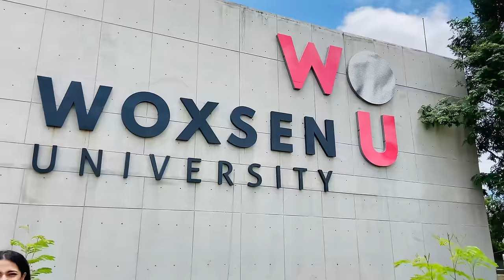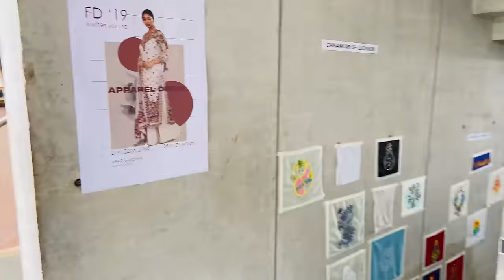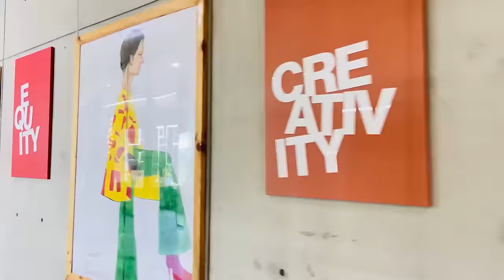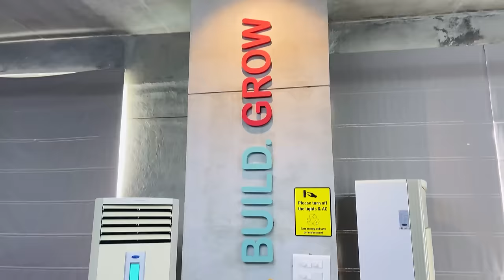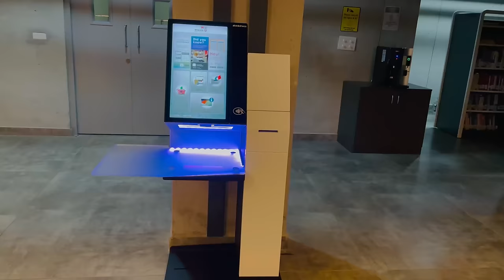WOXSEN UNIVERSITY, HYDERABAD - Full Campus Tour | Watch Before You Join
Hello Everybody, This video is the Official Woxsen University Campus Tour. This video provides all the details which the students need to know about the campus of Woxsen University in Hyderabad, the facilities the campus provides, Hostel rooms, various rules/regulations, sports facilities, the mess area, various labs etc. I would be showing you the inside of the Woxsen University.

I would like to thank Eshana Ma'am & Nitin Sir and the higher Management for allowing me to take the tour of the campus.

Please Refer to the Time Stamps
00:00 - 01:30 - Woxsen University Gate & Entry
01:31 - 02:05 - Woxsen University Admin Block
02:06 - 02:24 - Woxsen University's Cafe Lounge
02:25 - 02:58 - Gateway at Woxsen University
02:59 - 03:29 - Display Area at Woxsen University
03:30 - 04:02 - Research Lab at Woxsen University
04:03 - 05:04 - Bloomberg Finance Lab at Woxsen University
05:05 - 05:21 - Sewing Workshop at Woxsen University
05:22 - 06:16 - Design Studio at Woxsen University
06:17 - 06:48 - AI & Robotics Lab at Woxsen University
06:49 - 07:08 - IMac Lab at Woxsen University
07:09 - 08:17 - Classrooms at Woxsen University
08:18 - 08:31 - Architectural Studio at Woxsen University
08:32 - 09:01 - B Tech Labs at Woxsen University
09:02 - 09:30 - Drawing Studio at Woxsen University
09:31 - 10:22 - Design Mechanical Lab at Woxsen University
10:23 - 11:12 - Mess Area at Woxsen University
11:13 - 11:33 -Outdoor Carpentry Workshop at Woxsen University
11:34 - 11:55 - Faculty Lounge at Woxsen University
11:56 - 12:20 - Career Connect at Woxsen University
12:21 - 13:16 - Amphitheatre at Woxsen University
13:17 - 15:17 - Residential Block at Woxsen University
15:18 - 17:48 - Sports Complex at Woxsen University
17:49 - 19:50 - Library at Woxsen University
19:51 - 21:08 - Incubation Centre at Woxsen University
21:09 - 22:07 - Bye Bye

Books to Purchase for College Entrance Test Preparation:

Computer Science